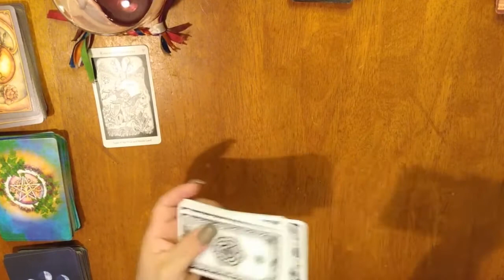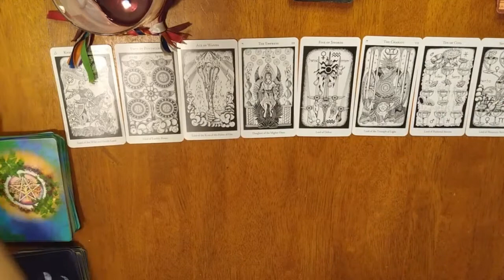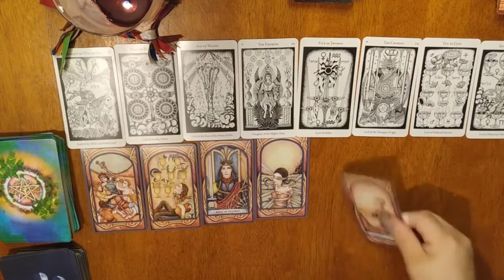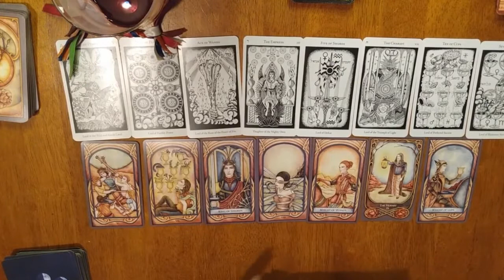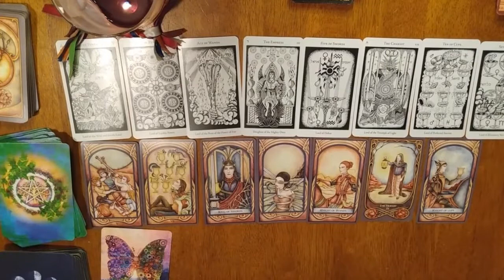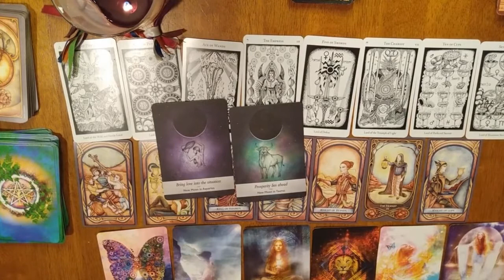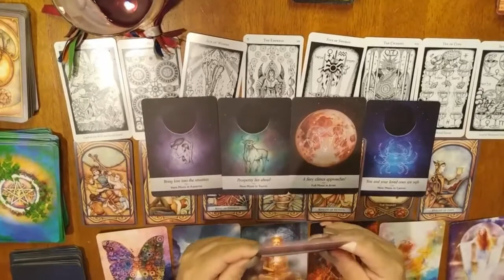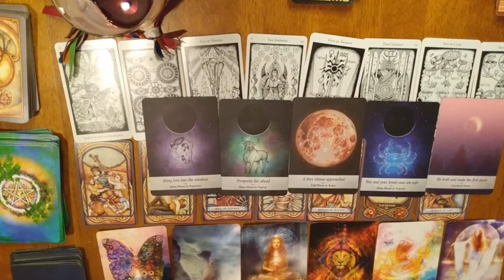LIBRA!!!!♎ YOUR APRIL 2021 TAROT READING!!!! 💫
Hi Libra! ♎

"April showers bring May flowers. but what is it bringing you this month??!!!"
Don't forget to tune in to your BONUS APRIL 2021 TAROT READING as well for more details.

Visit me on my facebook, drop me a message if you are interested in a $50 private reading: